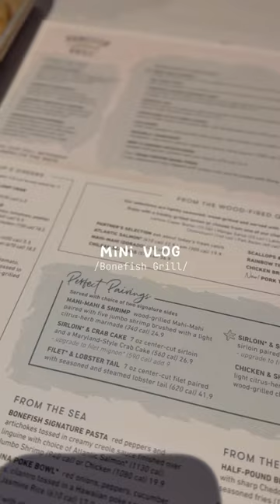Bonefish Grill in North Hills Raleigh.